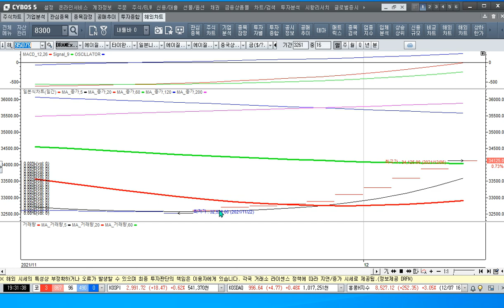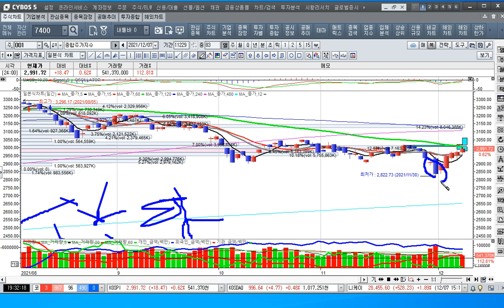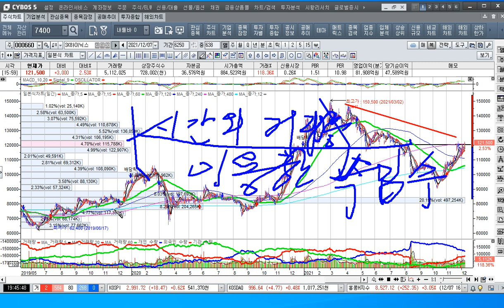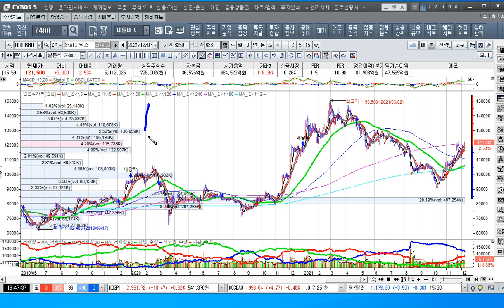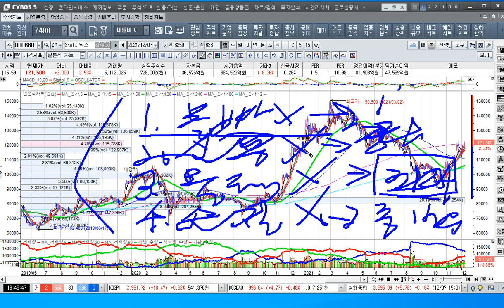[주식투자]반도체 장세는 당분간 이어질 수밖에 없는 이유[2021.12.7]